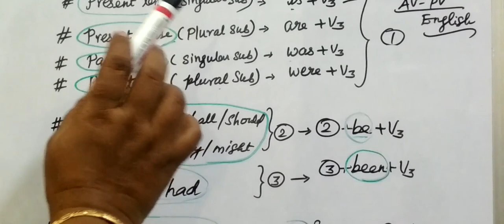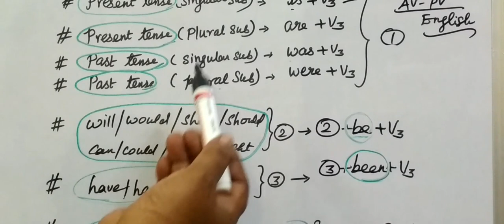12-Eng [ AV-PV Rules] Unit-3 Gomathi maths and english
12-Eng [ AV-PV Rules] |Unit-3| @Gomathi maths and english